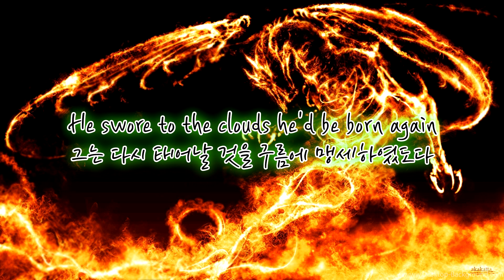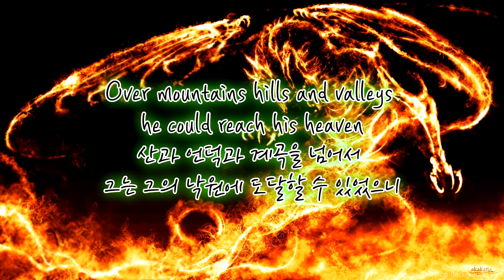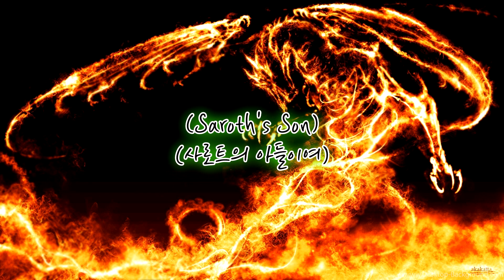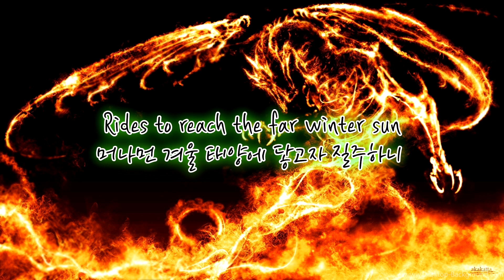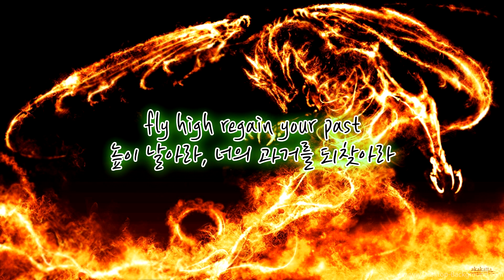루카 투릴리님의 블랙 드래곤 Black Dragon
작곡 및 작사는 루카 투릴리님 (Luca Turilli)
주 보컬은 올라프 헤이어님 (Olaf Hayer)

음원의 출처는 아마존 재팬에선 지른 일본판 앨범

가사의 번역은 구글 번역기님과 네이버 파파고 번역기군 그리고 일본 앨범 공식 가사를 참조하였습니다.

사실 고등학생 때는 목소리도 루카님인 줄 알았습니다 ㅋ